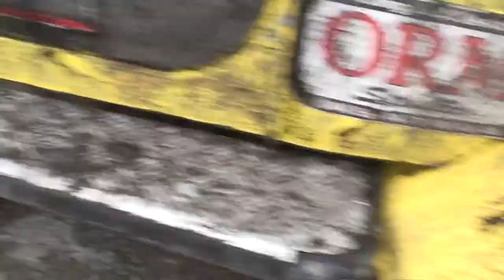Что такое "повезло"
Осмотр машины после прогулки